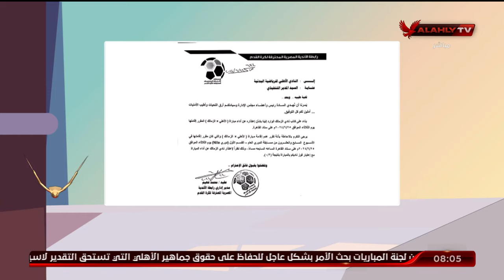رابطة الأندية تخطر الأهلي بالموقف الرسمي من لقاء القمة .. شاهد تعليق الكابتن أسامة حسني !